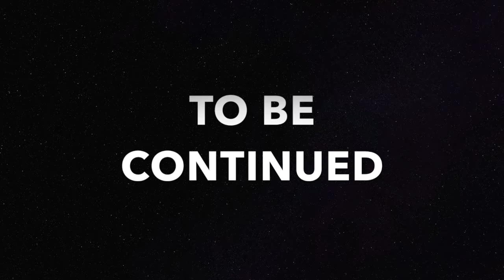7 Days To Die First Time Playing Alpha 18 eps 8 PT 2